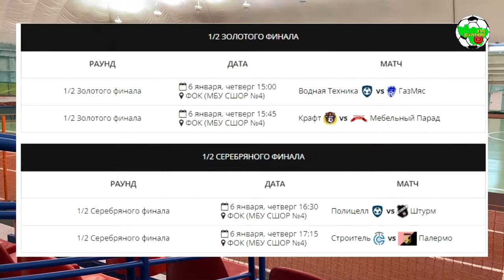CS-22 | За 5-8 места | Полицелл - Штурм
Турнир по мини-футболу "Рождественские звезды-2022" памяти Н.П. Захарова
г.Владимир, ФОК
Серебряный полуфинал. Матч за 5-8 места